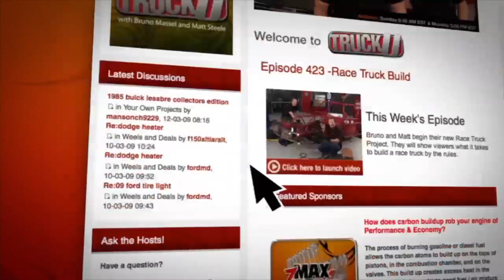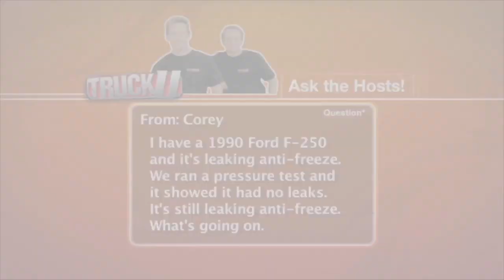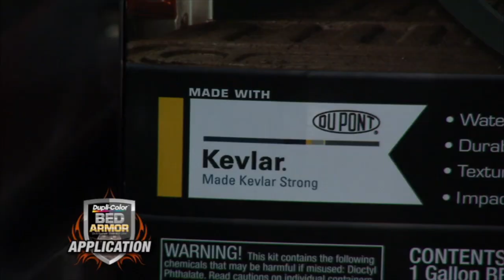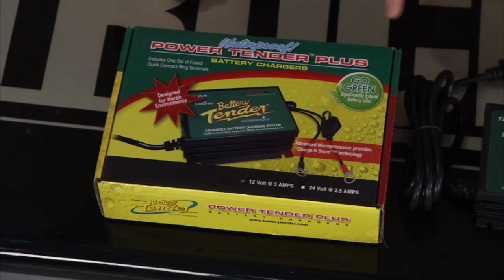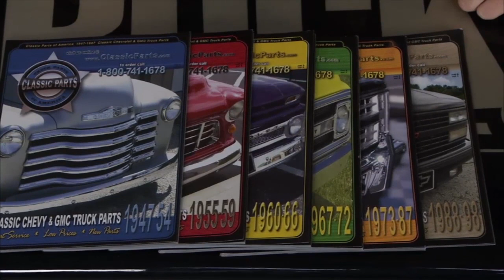Fixing Common Ford Problems | TruckU | Season 6 | Episode 3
Not all trucks are perfect. Matt and Bruno dissect some common Ford problems in the engine and suspension.